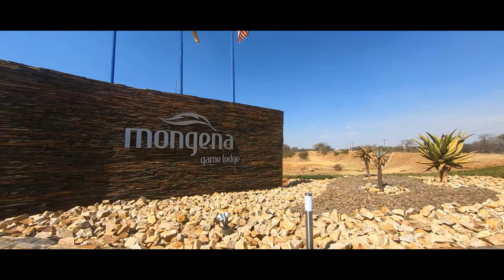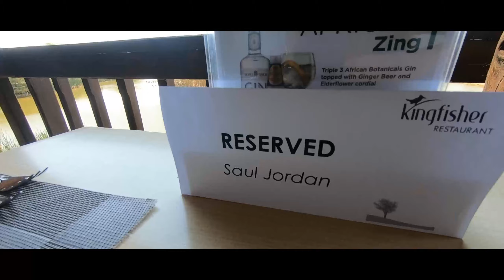Mongena Game Lodge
We stayed at Mongena Private Game Lodge for a fantastic weekend. I created a short video of what went down.